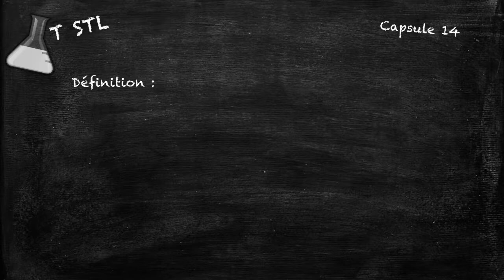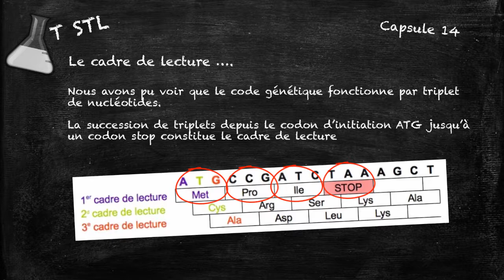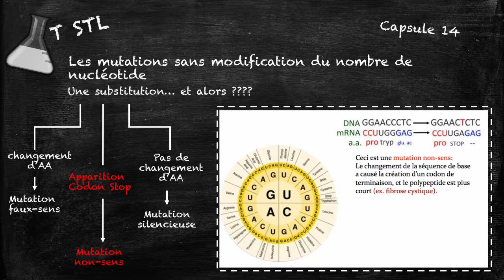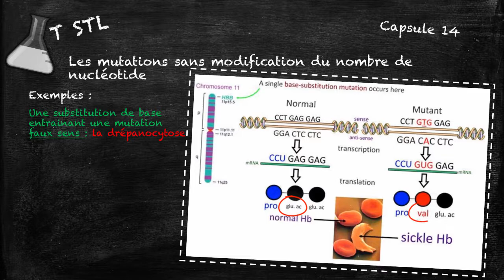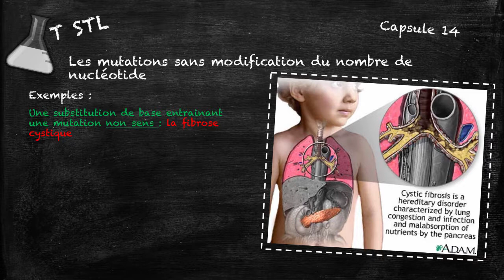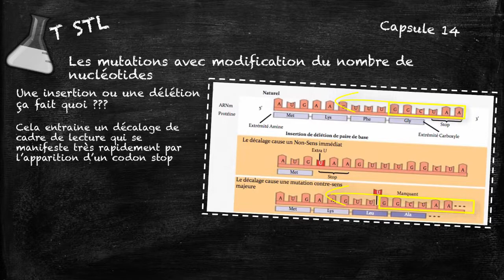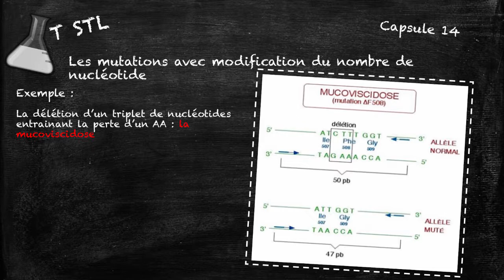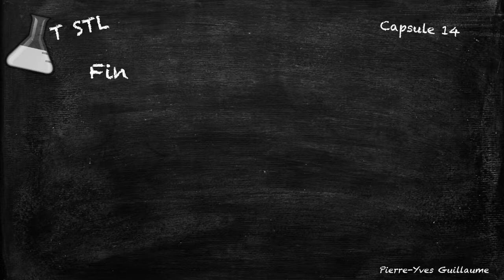capsule n°14 les mutations de l'ADN